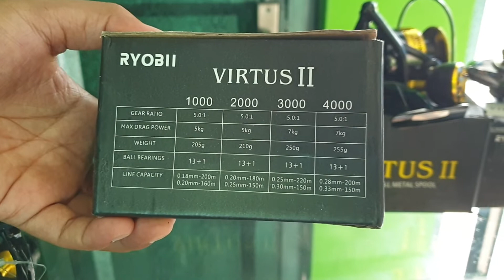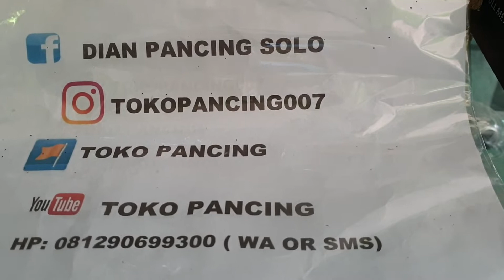Reel Pancing Ryobi Virtus II Sudah Power Handle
Fast Respon 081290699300 WA only
Ryobi Virtus
- hitam
- size 1000
- 4ball bearings
- weight 254gr
Line capacity 0.25-155m * 023-120m
Ryobi Virtus
- hitam
- size 2000
- 4ball bearings
- weight 257gr
Line capacity 0.23-160m * 028-110m
Ryobi Virtus
- hitam
- size 3000
- 4ball bearings
- weight 285gr
Line capacity 0.23-250m * 028-180m
Ryobi Virtus
- hitam
-size 4000
- 4ball bearings
- weight 288gr
Line capacity :
028-220m * 033-165m
Ryobi Virtus
- hitam
- size 5000
- 4ball bearings
- weight 398gr
Line capacity :
033-230m * 037-160m
Ryobi Virtus
- hitam
- size 6000
- 4ball bearings
- weight 398gr
Line capacity :
033-230m * 037-200m
Ryobi virtus
- hitam
- size 7000
- gear ratio 5.0:1
- ball bearings 4
- max drag 10kg
- berat reel 555gr
line capacity
037mm - 230m
040mm - 160m
Ryobi virtus
- hitam
- size 8000
- gear ratio 5.0:1
- ball bearings 4
- max drag 10kg
- berat reel 558gr
- line capacity
040mm - 200m
043mm - 160m